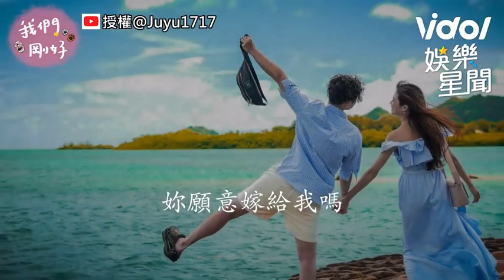林萱瑜參與妹妹求婚驚喜！感性爆哭：我人生最重要的陪伴｜三立娛樂星聞